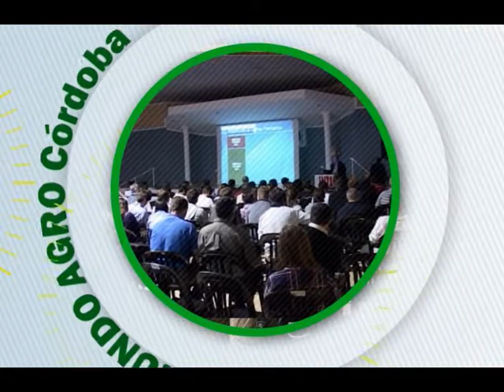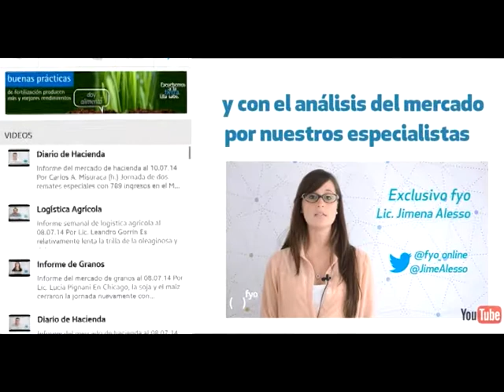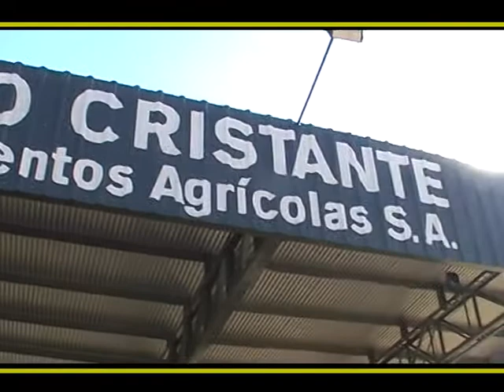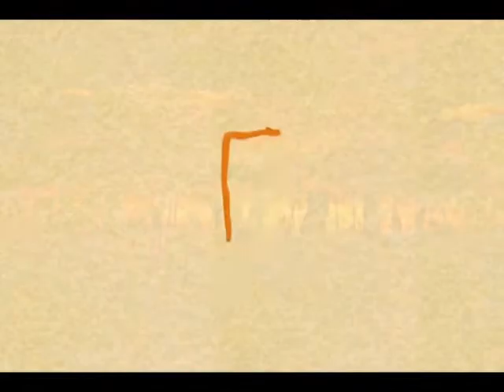MUNDO AGRO CBA 01LUN20ABR2015 CAÑADA DE LUQUE JORNADA DE CAPACITACION PARA PROFESIONALES Y PRODUCTOR